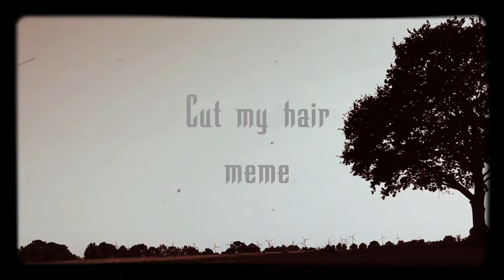CUT MY HAIR || meme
original by Miss Minty Blue
Song: Mounika - cut my hair

I used

PAintToolSAI
SonyVegas PRO 13